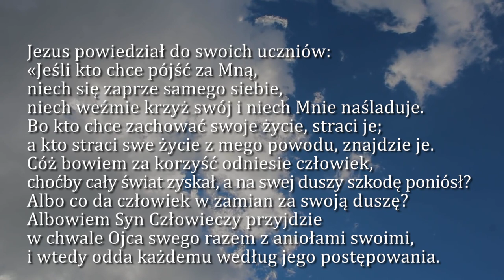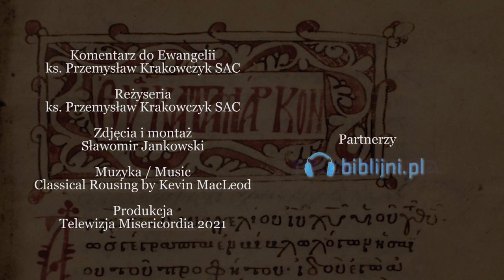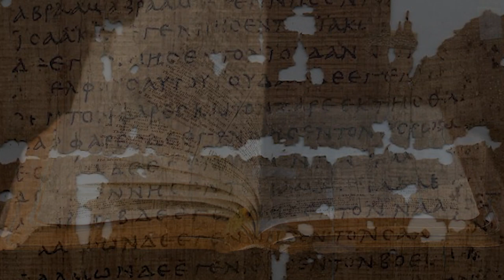Dobra Nowina na dziś | 9 sierpnia - św. Teresy Benedykty od Krzyża